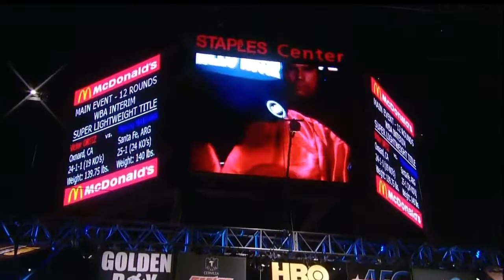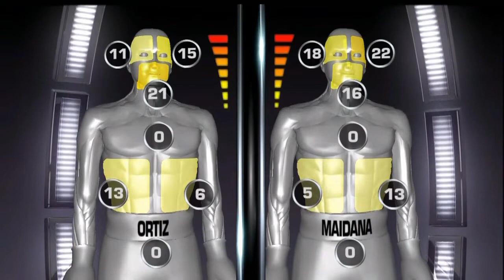Victor Ortiz vs Marcos Maidana June 27, 2009 720p HD HBO Boxing After Dark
This fight is not hard to find in this quality here on YouTube and I am mostly posting it to make some room on my hard drive. I know this fight exists in 60FPS but it was taken down before I was able to download it. If you have it in 60FPS or know where it is I would really appreciate being hooked up with the link!